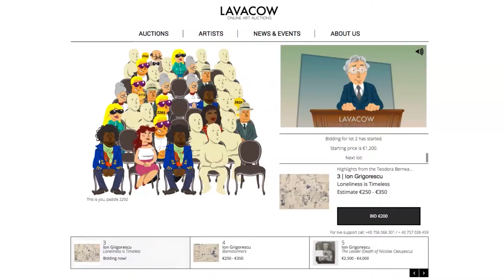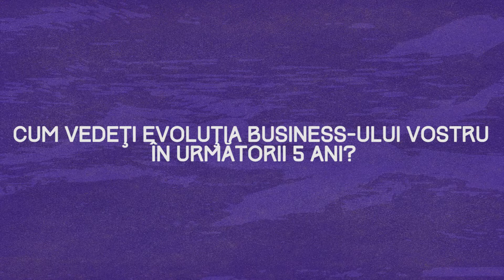Antreprenor creativ: Lavacow